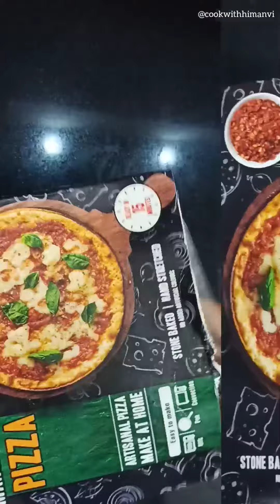Happy chef Margherita pizza review | cheesy pizza recipe | Frozen Pizza Review | cheese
Cook with himanvi